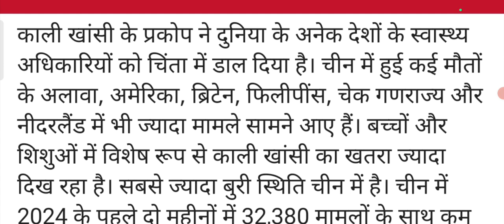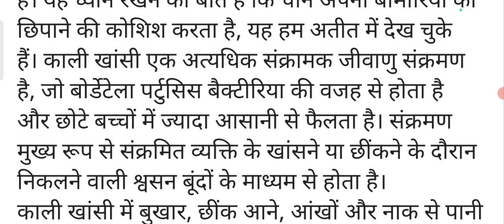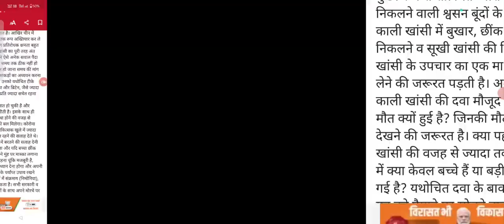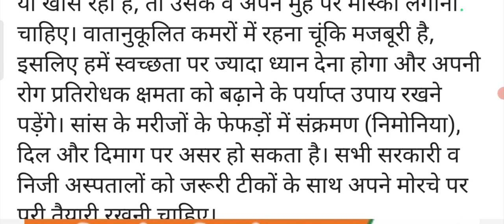sampadkiy dictation 80wpm, Dainik Jagran sampadkiy dictation, Hindustan sampadkiy dictation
aps dictation
jayveer yadav sir
80wpm aps shorthand dictation
80wpm shorthand dictation
UPSSSC steno shorthand dictation
steno hub thakurdwara
steno nagri thakurdwara
uppsc aps 2023 dictation
ukpsc aps shorthand dictation
aps dictation 80wpm
रामधारी गुप्ता खंड भाग 2
sampadkiy dictation 80wpm
Dainik Jagran sampadkiy dictation
Hindustan sampadkiy dictation
editorial dictation